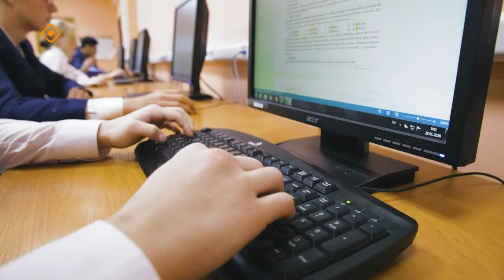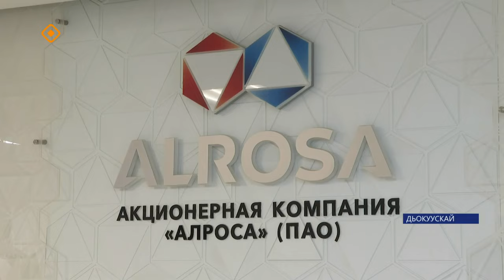АЛРОСА провела ознакомительную экскурсию для студентов ФТИ СВФУ